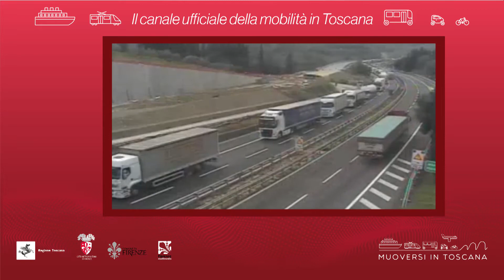Muoversi in Toscana - Edizione delle 16.30 del 17 febbraio 2020